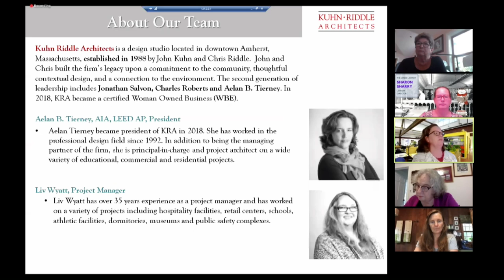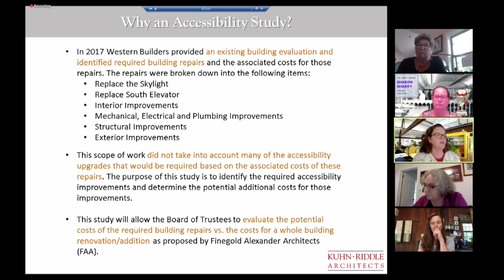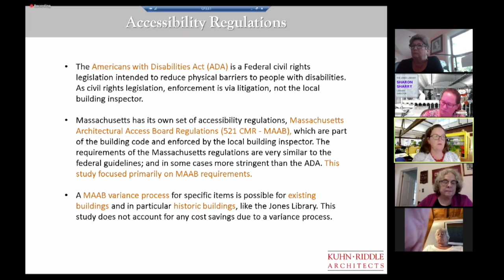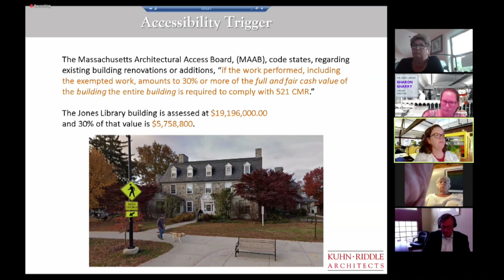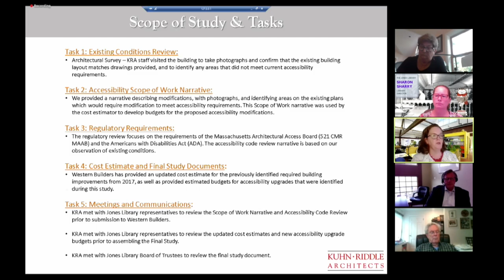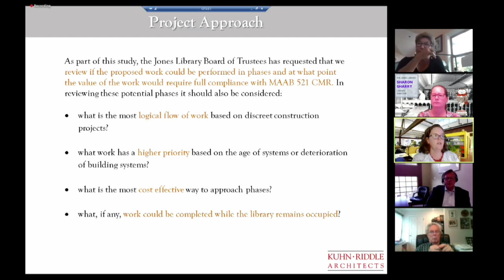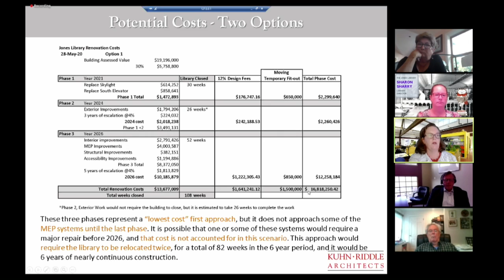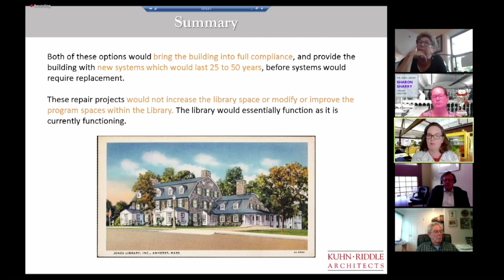Special Joint Amherst Town Council with Jones Library Board of Trustees: July 13, 2020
The Special Joint Meeting of the Amherst Town Council and Jones Library Board of Trustees on July 13, 2020.